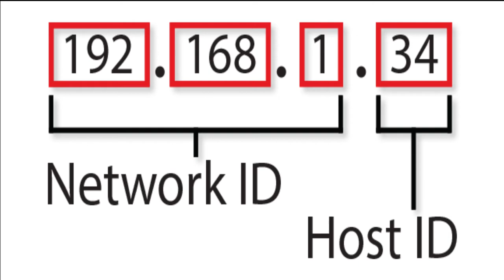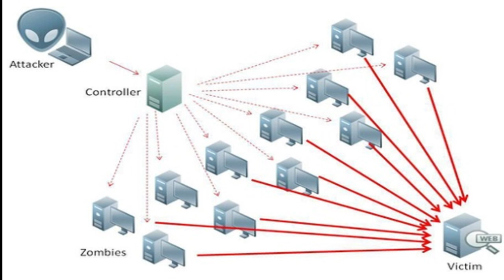Who is Anonymous in Telugu | How to join anonymous | Technicalanjan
▬▬▬▬▬▬▬▬▬▬▬ஜ۩۞۩ஜ▬▬▬▬▬▬▬▬▬▬▬▬
       ▓▬▓▓▒▒▒░░░ Open This Description ░░░▒▒▒▓▓▓
▬▬▬▬▬▬▬▬▬▬▬ஜ۩۞۩ஜ▬▬▬▬▬▬▬▬▬▬▬▬

Technicalanjan

▬▬▬ஜ۩۞۩ஜ▬▬▬

▬▬▬ஜ۩۞۩ஜ▬▬▬

▬▬▬ஜ۩۞۩ஜ▬▬▬

▬▬▬ஜ۩۞۩ஜ▬▬▬

▬▬▬ஜ۩۞۩ஜ▬▬▬

Who is Anonymous | Anonymous in Telugu

▬▬▬ஜ۩۞۩ஜ▬▬▬

AP ఫైబర్ గ్రిడ్ లాభాలు..| AP Fiber Grid Project  | technicalanjan

▬▬▬ஜ۩۞۩ஜ▬▬▬

How to know If Your Phone is HACKED ? SECURITY TIPS FOR ANDROID

▬▬▬ஜ۩۞۩ஜ▬▬▬

3) Dont Forget To Leave A Comment About How Did You Liked The Video.!!

technical anjan
▬▬▬ஜ۩۞۩ஜ▬▬▬